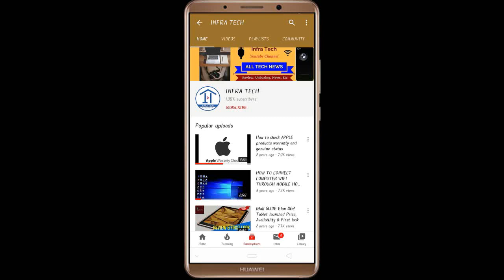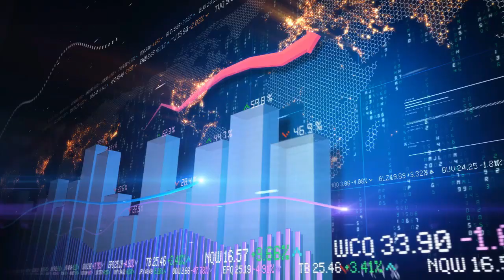Motorola One Fusion Plus Smartphone launched Price, Review and Specifications | Infra Tech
In this video I make a review of Motorola One Fusion Plus Smartphone launched Price, Review and Specifications | Infra Tech.